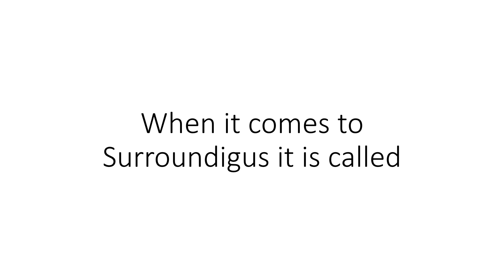Where's the trust?!?! SURROUNDIGUS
This video is made for Among Us, Amogus and Surroundigus fans.

0:00 Where's the trust?
0:24 Here we go!
0:47 The opposite word of Sussy Baka
0:58 Aw, would you like a match of a nice, relaxing game called chess?